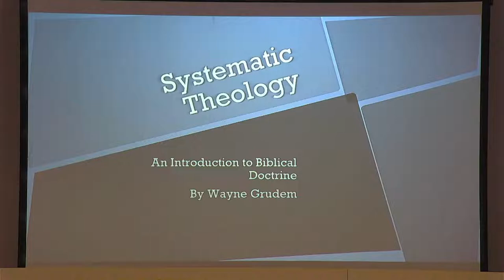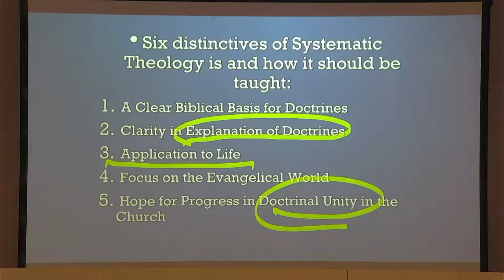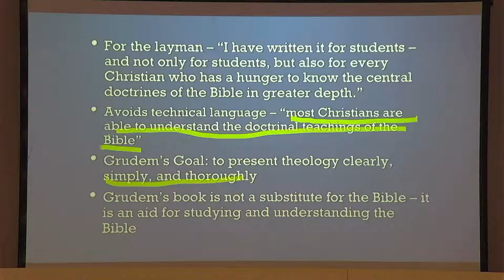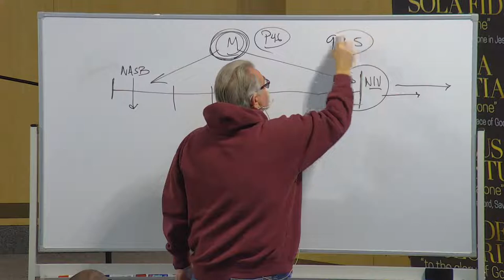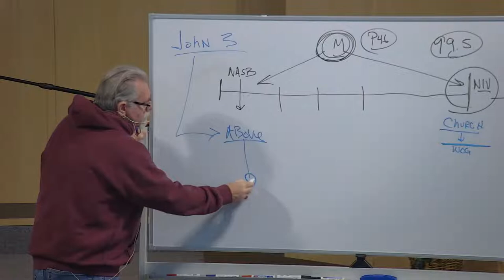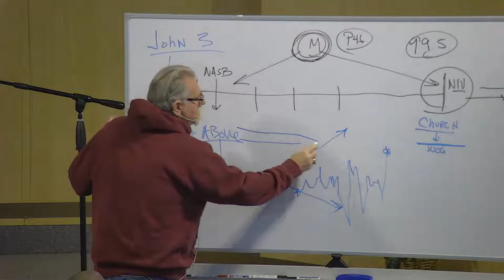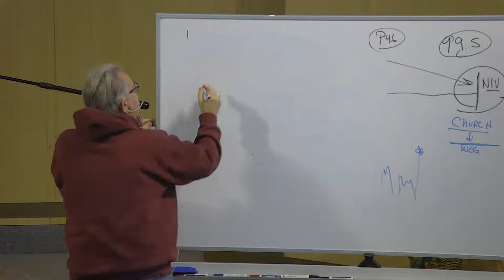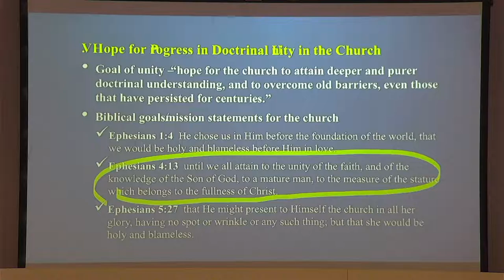Systematic Theology - Mike Garman - Jan 22, 2022 - An Introduction to Biblical Doctrine